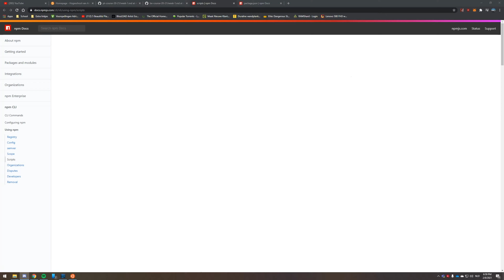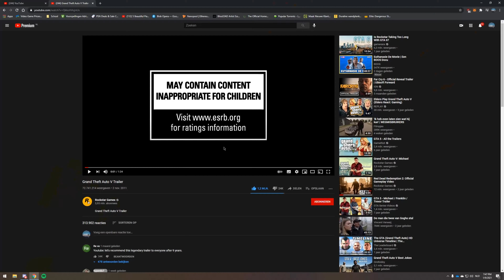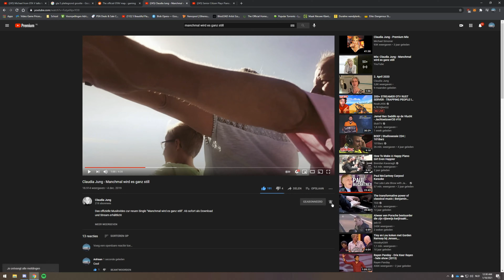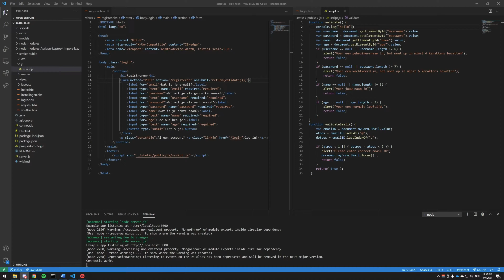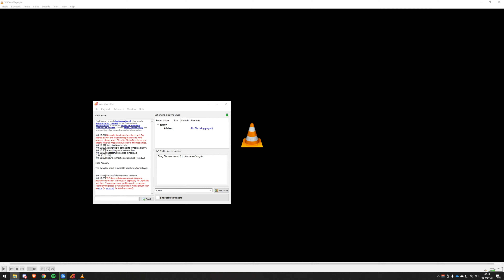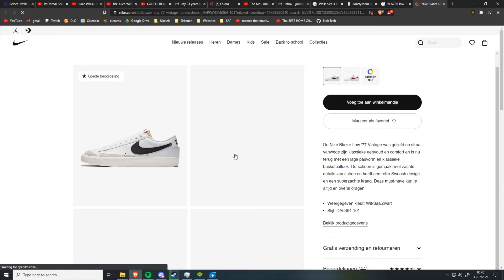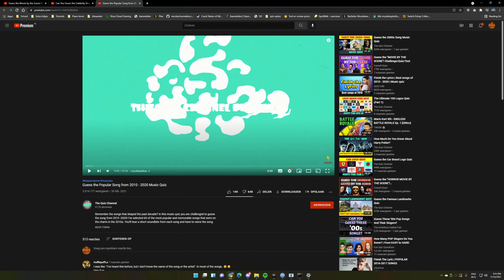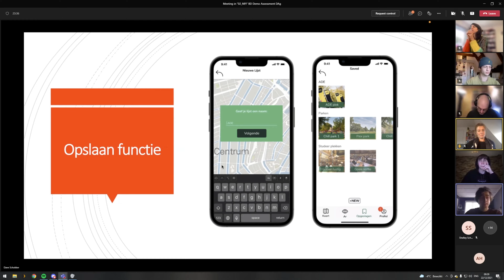NETWURF COMPILATIE | Grappige momenten 2021